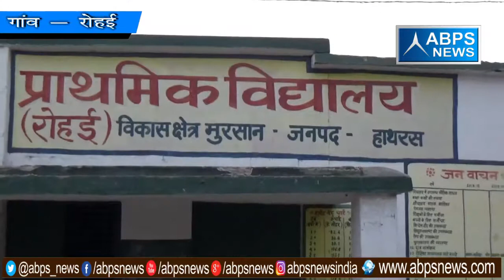गांव - रोहई, ब्लॉक - मुरसान , जिला - हाथरस